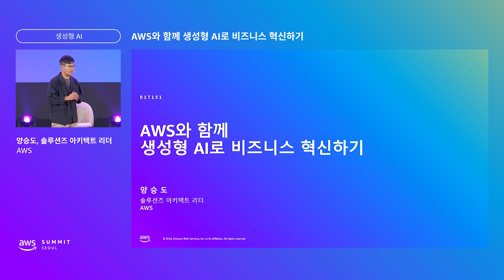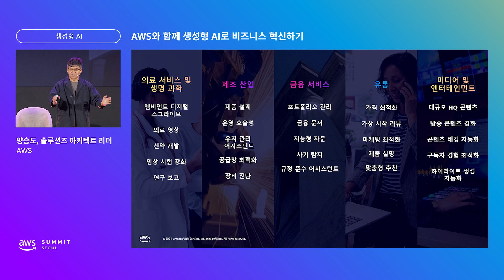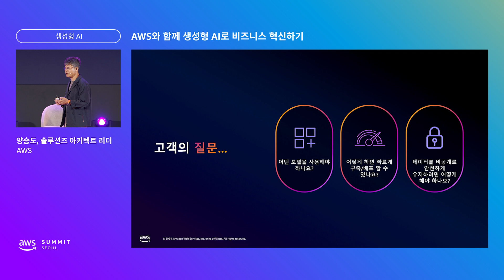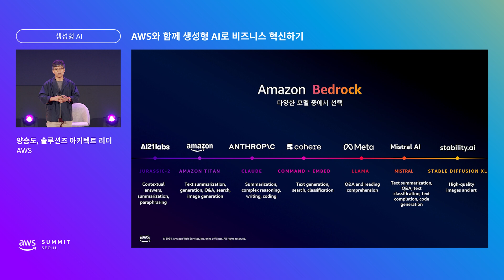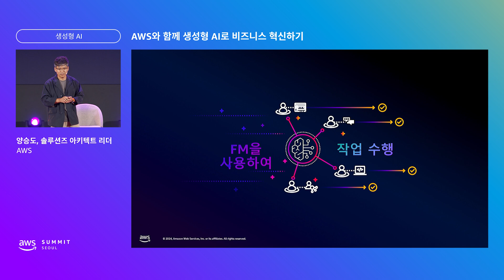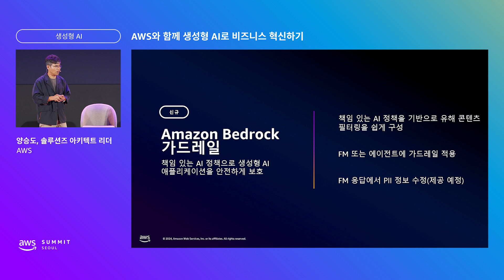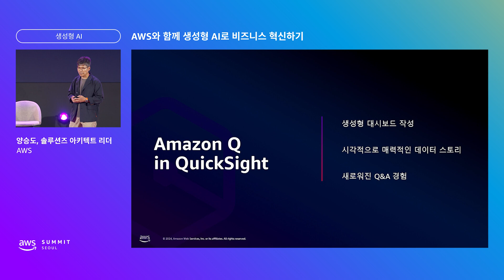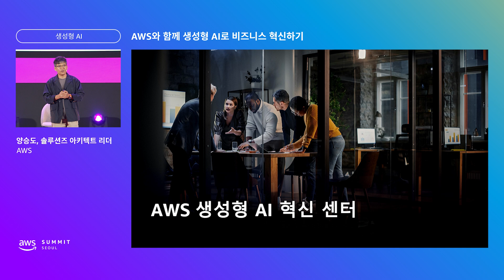AWS와 함께 생성형 AI로 비즈니스 혁신하기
스타트업부터 대기업에 이르기까지 다양한 규모의 조직이 Amazon Bedrock 및 Amazon Q와 같은 AWS의 새로운 생성형 AI 서비스를 비즈니스 혁신과 생산성 향상에 활용하고 있습니다. 본 강연에서는 생산성 증진과 고객 참여 개선, 차별화된 경험 구축에 사용된 실제 사례를 알아봅니다. 의사결정자, 개발자, 혁신을 추구하는 모든 전문가들에게 생성형 AI의 잠재력과 조직에 적용할 수 있는 인사이트를 제공합니다.

발표자 :
양승도, 솔루션즈 아키텍트 리더, AWS